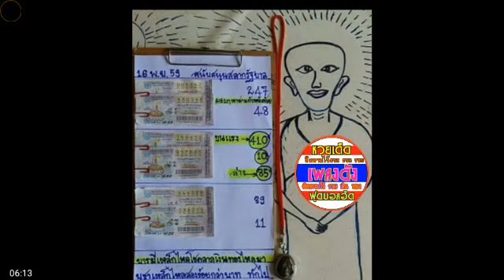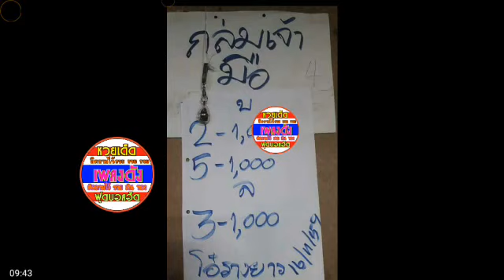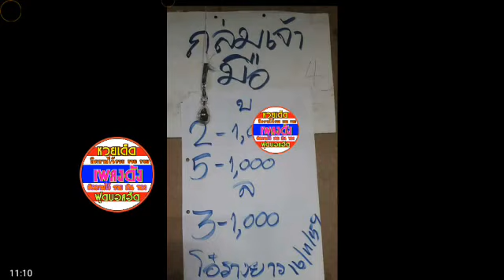เลขวิ่ง เข้าทุกงวด 16 11 59